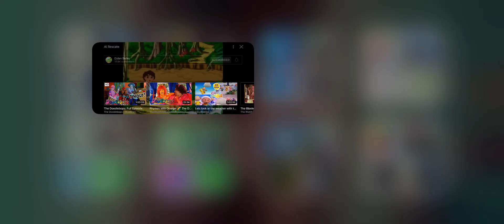Go Diego Go Al La Resculicate